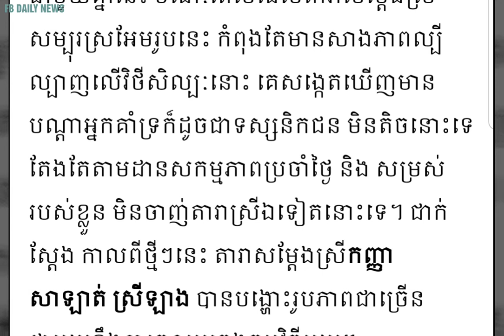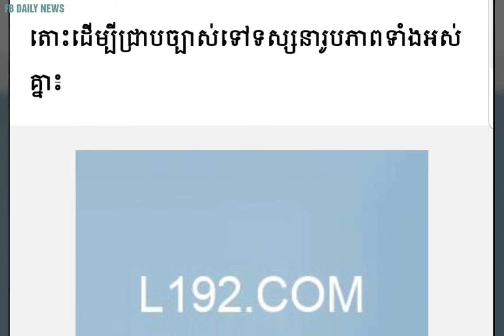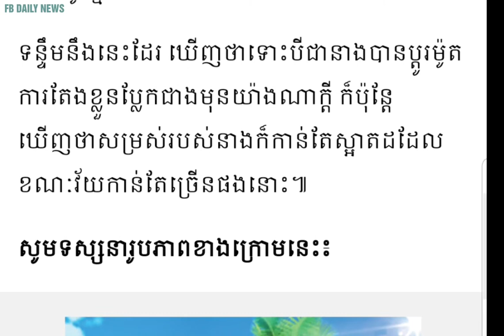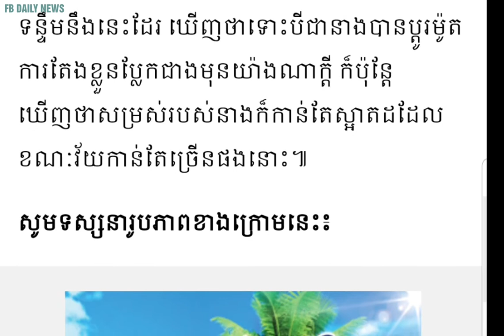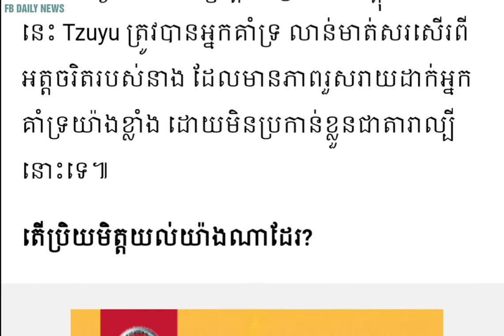ស្រីឡាង កាត់សក់ ថែម ដូចជាប្រុស តែនៅតែស្អាត,មកពីឡើងគីឡូ បានមុខរបស់កែវ ពេជ្រពិសី,ខោអាវដំរីមួយឈុត Tzuyu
ខ្លីត្រឹម.កមិនអស់ចិត្ត ពេលនេះ ស្រីឡាង កាត់សក់ ថែម ដូចជាប្រុស តែនៅតែស្អាត
មកពីឡើងគីឡូ បានមុខរបស់កែវ ពេជ្រពិសី ប្រែបែបនេះ
ខោអាវដំរីមួយឈុត Tzuyu ពាក់ដើរលេង ផាប់ស្រ្ទីតយប់មិញ សាមញ្ញតែស្អាតកប់ ហ្វេនៗលាន់មាត់សរសើរគ្រប់គ្នា